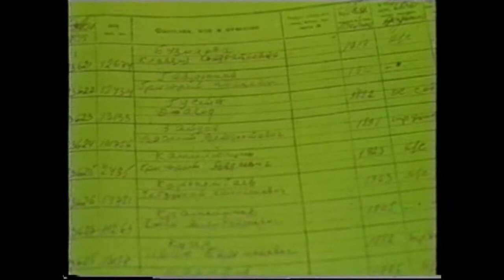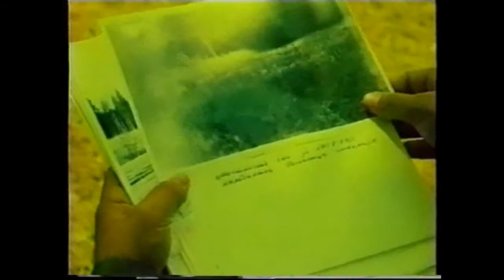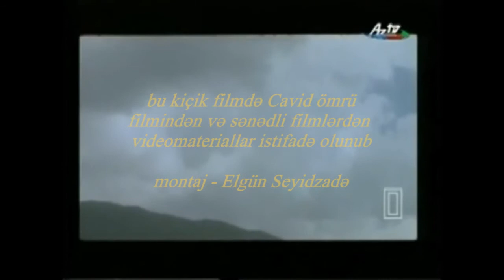Hüseyn Cavidə həsr olunur-montaj Elgün Seyidzadə